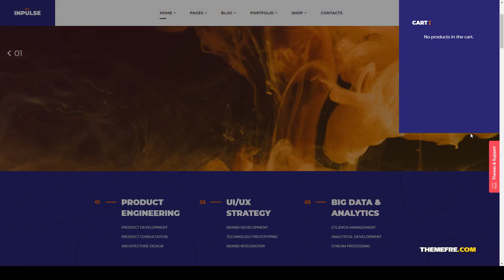Mari - Creative Agency WordPress Theme seo agency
Columns 4+

 Layout Responsive

 Tags agency, consulting, creative, digital, freelancer, marketing, portfolio, seo, SMM